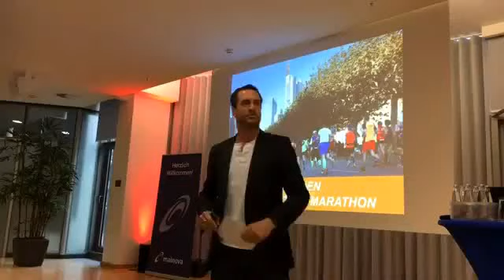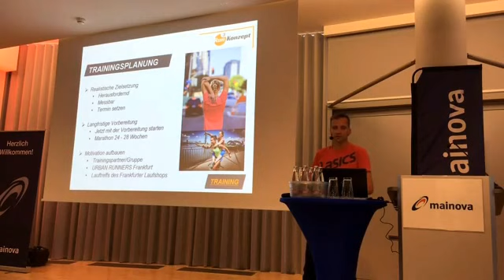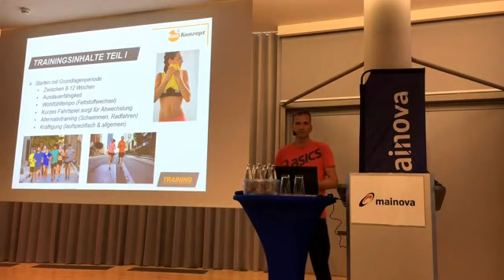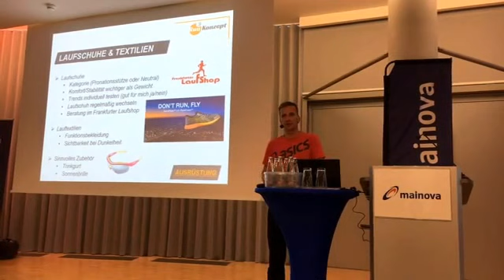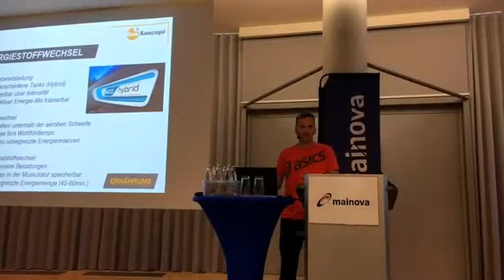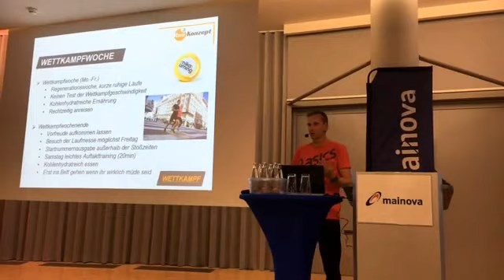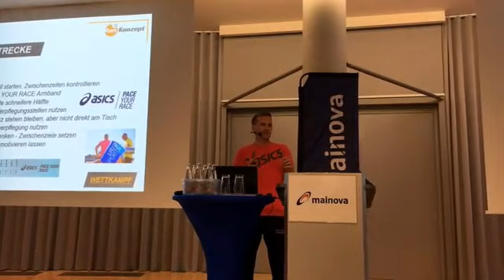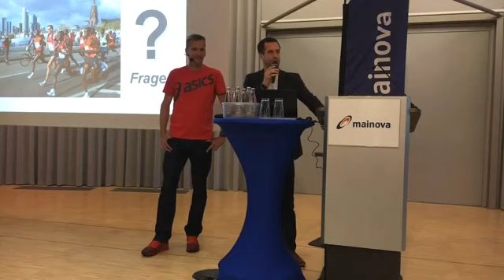Mainova Frankfurt Marathon Expertentalk 2017: Mitschnitt des LIVE-Streams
Hier die Aufzeichnung des heutigen Expertentalks mit 42 Tipps für den 36. Mainova Frankfurt Marathon 2017. Oder um es mit den Worten von Carsten Eich zu sagen: Ihr habt noch 30 Wochen Vorbereitungszeit...
Vielen Dank an Mainova, ASICS, Rosbacher, Krombacher, Querbeet und dem Frankfurter Laufshop für die Unterstützung!